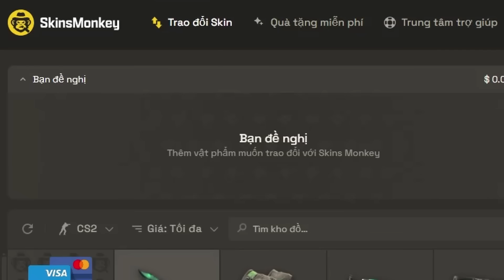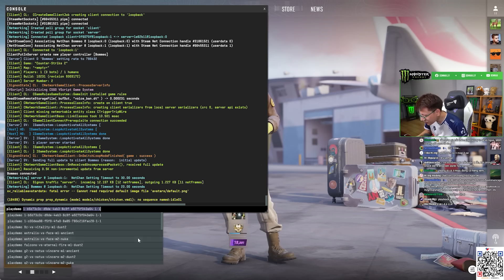PHÂN TÍCH DEMO G2 VS TEAM SPIRIT CHUNG KẾT BLAST MAP MIRAGE (donk, NiKo, m0NESY)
hoặc Code BOMMAN
Bạn sẽ có tổng cộng 35% khi Deposite với 30% của site và 5% khi sử dụng code